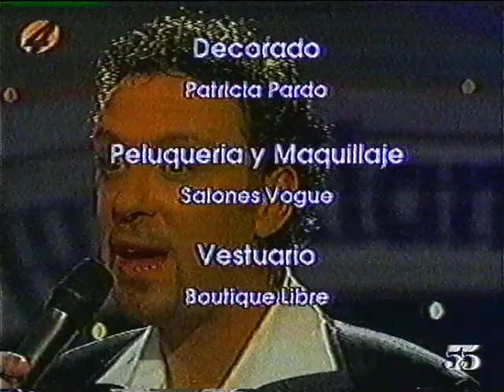Peter Douglas Spain Canal 55 19 aug 1997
"Just Swing" het album van Peter Douglas kwam ook uit in Spanje... Thank You Frank haalde daar de hitparade dankzij Peter Dieckmann die het hele land afreisde samen met Peter.